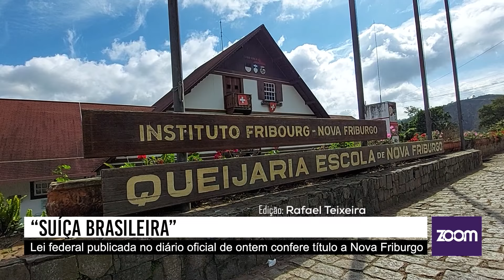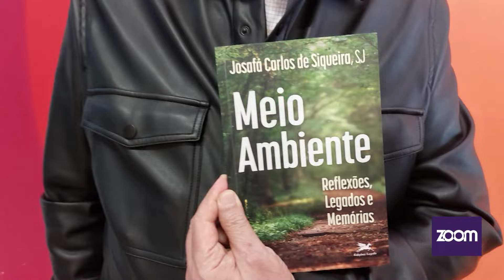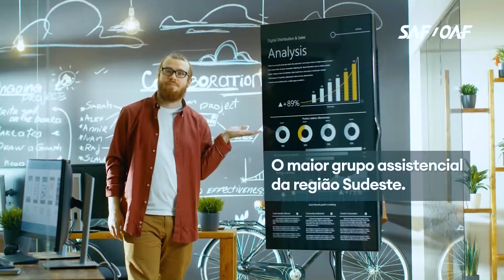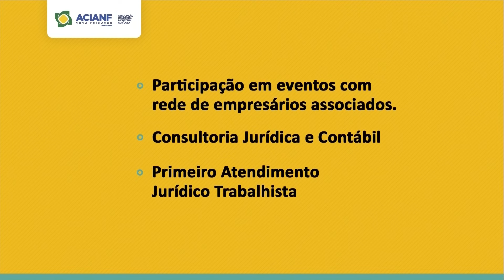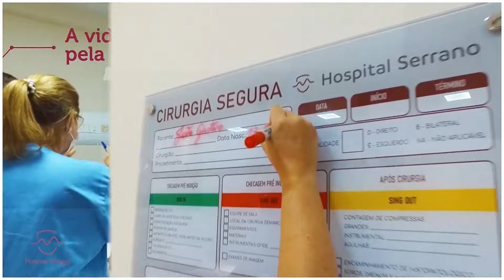Zoom Notícias | Nova Friburgo Agora é Oficialmente a "Suíça Brasileira"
Na edição de hoje do Tv Zoom Notícias, 03/07/24, confira:

- Nova Friburgo é oficialmente intitulada a "Suíça Brasileira" com a sanção da nova lei federal.

- O comandante do 11º Batalhão de Polícia Militar fala sobre as operações de combate ao tráfico de drogas na cidade.

- O estado do Rio de Janeiro registra um recorde de novas empresas em junho, com Nova Friburgo em destaque.

- Entrevista exclusiva com Sylvestre Campe, cineasta que lidera uma expedição científica desafiadora da Noruega ao Estreito de Bering.

- Lançamento do novo livro do Padre Jesuíta Josafá Carlos de Siqueira sobre meio ambiente.

Assista agora e fique por dentro de todas as novidades!